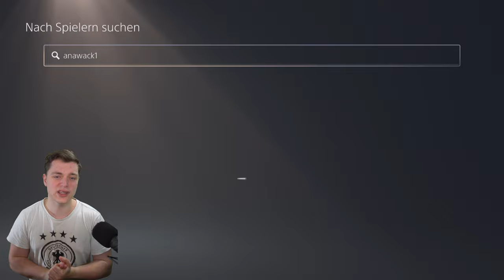MULTI MERGE Glitch! Selber Autos MODDEN Glitch | GTA Online Patch 1.64 | NHW 4K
Merge Glitch! Der einzige MULTI Merge den es gibt.

⬇️🔥🔥Social Media🔥🔥⬇️
PSN: nasenhaarwombat

➡️Bewerten nicht vergessen♥👽🌎📣🙈🎬❤✔️🚗🔥⚠️⛔️
⬇️Link zur Crew⬇️
⬇️Musik⬇️
⬇️Youtube Kollegen⬇️
Folgen noch :P